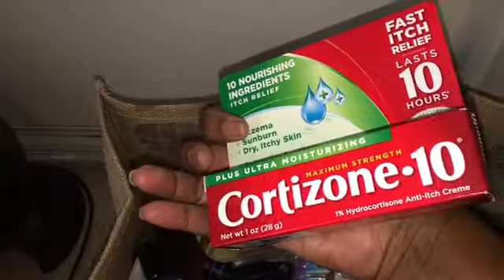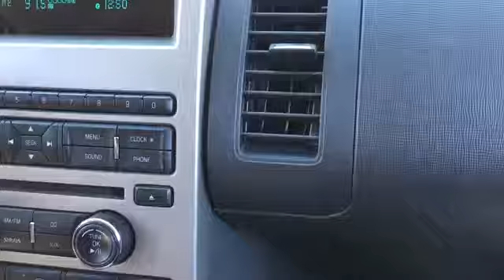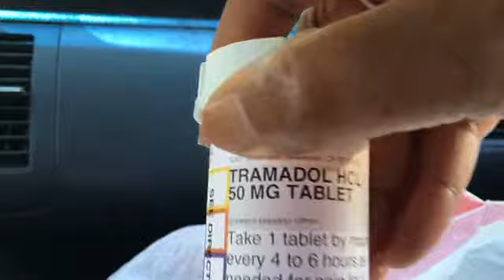MY LIPOSUCTION STORY IN LAS VEGAS! DAY 1!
My liposuction story in LAS VEGAS! Performed at My Shape Lipo. It was a little more than I bargained for with the recovery! I was not aware of the numbness lasting for months nor was I aware of the constant pain all night and day.  I do have a low tolerance for pain , but I thought they said it felt like a really hard abdominal workout or maybe 1000 sit ups, but to my surprise it is more like one million  sit ups.  Be ready for the pain and wearing the garment or binder for at least a couple months.  No joke. Watch the video and listen for my pain.